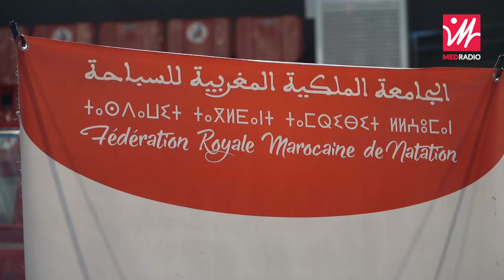لأول مرة في المغرب.. مرا رئيسة لعصبة السباحة بجهة العيون